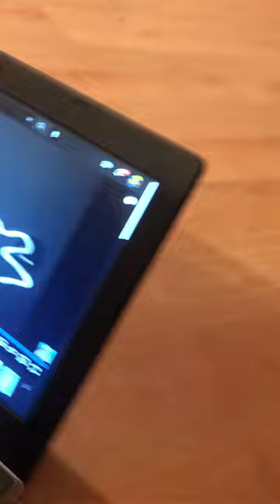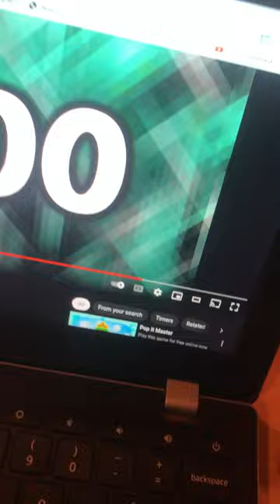August 3, 2022